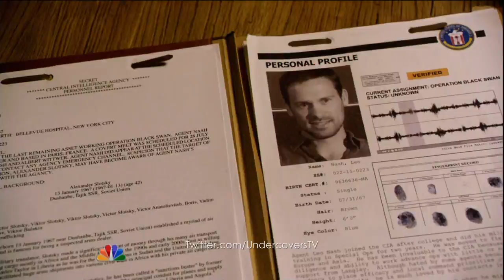NBC Undercovers Primetime Preview HD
HD Primetime Preview of Undercovers starring Boris Kodjoe and Gugu Mbatha-Raw, premiering Wednesday, September 22, at 8/7c only on NBC.